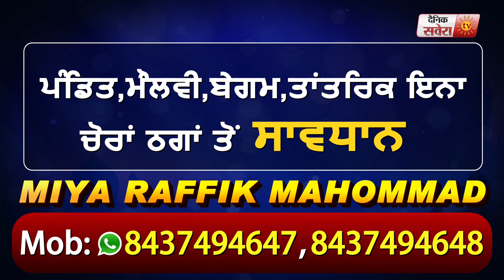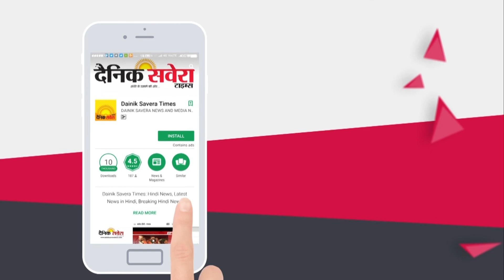Batala की लड़की ने जज बनकर किया पिता का सपना पूरा